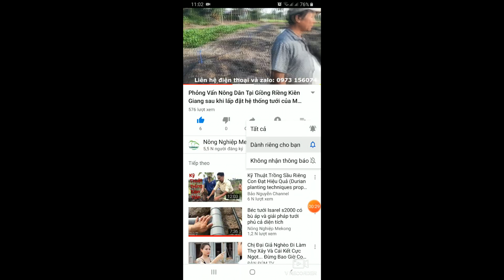NHÂN VIÊN MEKONGAGRI TỰ LÀM HỆ THỐNG TƯỚI CHO VƯỜN NHÀ-HỆ THỐNG TƯỚI CỦA MEKONGAGRI THẬT SỰ CÓ TỐT?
Hệ thống tưới do công ty Giải Pháp Nông Nghiệp Mekongagri cung cấp và lấp đặt đang rất được nông dân tin tưởng thi công và lấp đặt.
Video này được quay tại vườn của nhân viên Mekongagri. Tổng diện tích là 3ha và được làm 3 trạm trung tâm với 2 trạm bơm bằng moter và 1 trạm bơm bằng máy nổ.
Với video này chúng tôi muốn khẳng định giải pháp mà công ty Mekongagri cung cấp cho bà con nông dân nếu không hiệu quả thì nhân viên chúng tôi không tự thực hiện cho vườn mình.
Với những ưu thế vượt trội so với phương pháp tưới truyền thống hoặc các giải pháp tưới khác như:
1. Diện tích tưới lớn và không cần bơm sử dụng có công suất cao (3HP cho 10000m2)
2. Lưu lượng mõi béc đều như nhau không có tình trạng chênh lêch lưu lượng
3. Sử dụng phương pháp "tưới lâu, thắm sâu" hiệu quả tưới sẽ cao hơn
4. Tưới tại phủ ướt liếp khi cây lớn hoặc tưới tại gốc khi cây nhỏ
5. Chi phí đầu tư thấp
6. Nhiều loại béc để lựa chọn phù hợp với nhu vầu của nhiều cây trồng khác nhau
7. Có bộ phận lọc hạn chế tình trạng nghẹt béc
8. Dễ thi công, chăm sóc, bảo dưỡng
9. Có thể kết hợp dinh dưỡng vào hệ thống tưới
10. Dịch vụ sau thi công tốt và chính sách chăm sóc khách hàng của công ty tốt
Nông dân thường có tâm lý sử dụng béc có nước ra nhiều (lưu lượng cao) nhưng nếu sử dụng các loại béc đó thì hệ thống tưới sẽ không được tối ưu về cách hoạt động và chi phí lấp đặt cao. Việc tưới lâu thì đất sẽ rút nhiều không có hiện tượng chảy tràn trên mặt đất làm mất đi chất hữu cơ lâu ngày dẫn đến đất bị xói mòn và bạc màu. Nên lựa chọn giải pháp tưới hợp lý một phần cũng giữ lại được độ màu mỡ của đất hỗ trợ cây trồng phát triển tốt nhất.
- Thi công lấp đặt hệ thống nhà lưới nhà màng công nghệ cao
- Cung cấp các sản phẩm rau sạch đô thị và vật tư nông nghiệp đô thị
- Lấp đặt hệ thống thủy canh cho nhà phố và nông trại